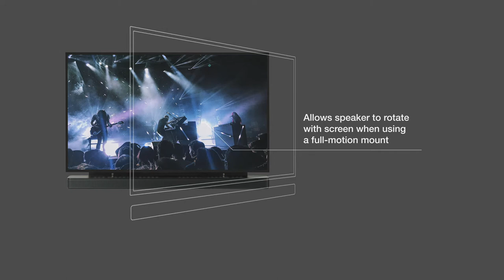SoundXtra TV Mount Attachment for Bose SoundTouch 300, Soundbar 500 or Soundbar 700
TV Mount Attachment for Bose SoundTouch 300, Soundbar 500 or Soundbar 700. Features and benefits.